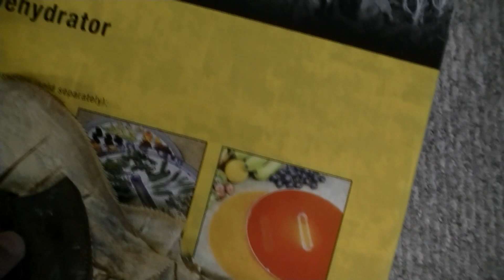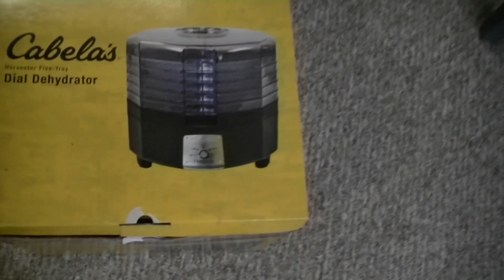Таранка из камбалы за 3 дня. Монктон, Нью Брансуик, Канада 2022.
Процесс подготовки камбалы к засолке и обзор продукта, все вкусно и приятно к пиву! Всем рекоммендую!